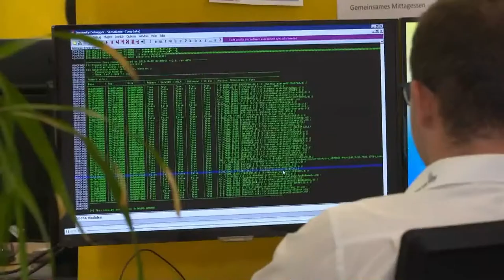Andreas Wisler und Sandro Müller im Interview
Für die Flughafenregion wurden Andreas Wisler und Sandro Müller von Matthias Ackeret interviewt.